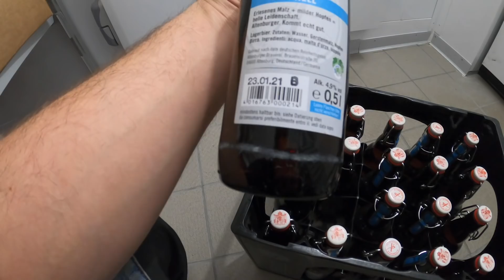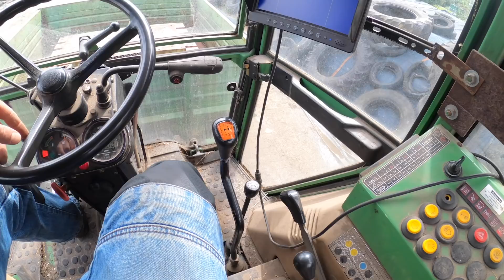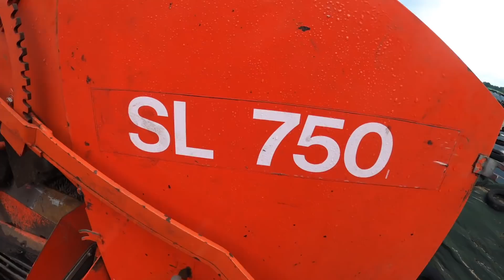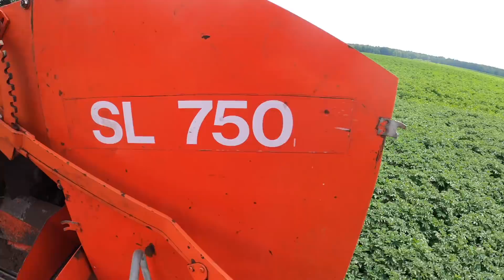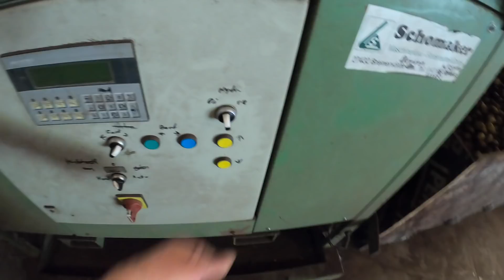farmVLOG 141: ROCK ´N ROLL mit dem GT in den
Röpers Kartoffeln : Der GT kann es noch! :)